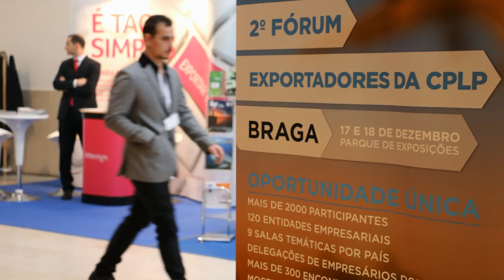Melhores momentos No II Fórum de exportadores CPLP